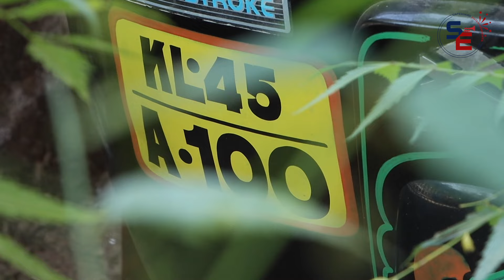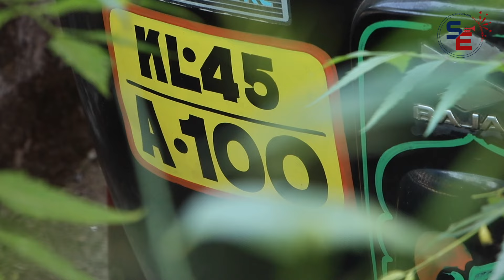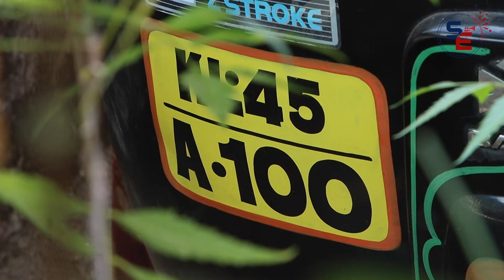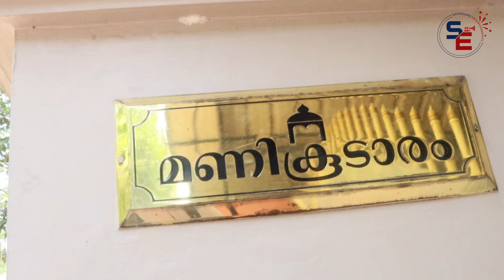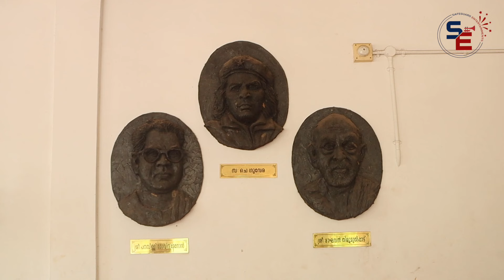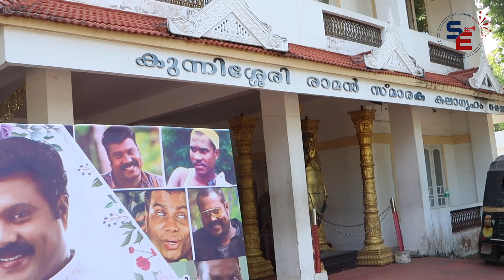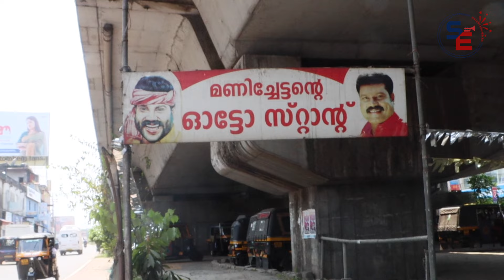8ാം ചരമവാർഷികം | മലയാളികളുടെ മണിമുത്ത് കലാഭവൻ മണിയുടെ ഓർമ്മകൾ | SAFEGUARD ENTERTAINMENTS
മലയാളികളുടെ മണിമുത്ത് കലാഭവൻ മണിയുടെ ഓർമ്മകൾ | SAFEGUARD ENTERTAINMENTS